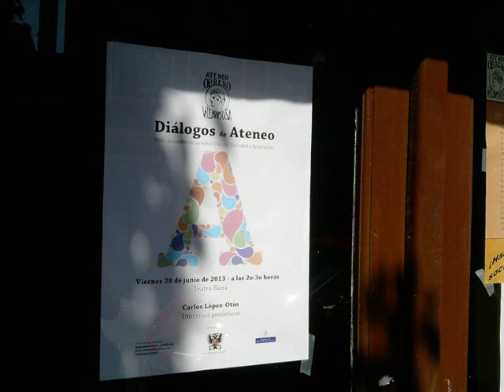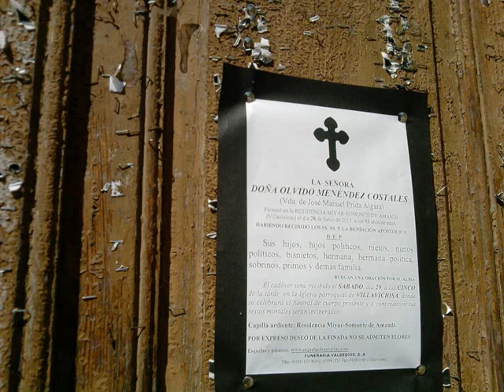172. La raza prohibida y el pueblo en demanda de salud [Diego Rivera]